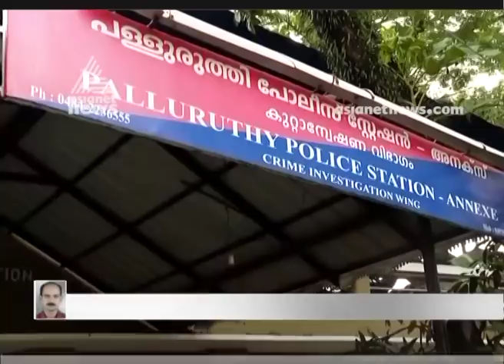Priest arrested for sexually harassing boys in Kochi Kerala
priest arrested for sexually harassing boys in kochi
കൊച്ചിയില്‍ ആണ്‍കുട്ടികളെ ലൈംഗികമായി പീഡിപ്പിച്ച വൈദികന്‍ അറസ്റ്റില്‍